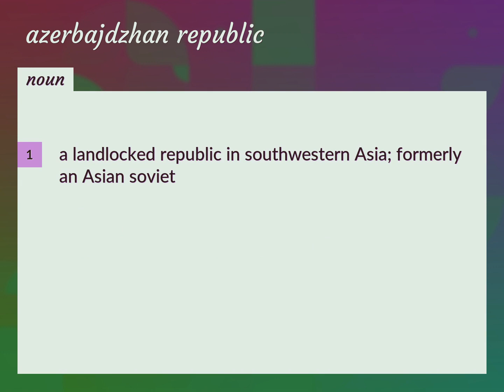Azerbajdzhan republic | meaning of Azerbajdzhan republic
What is AZERBAJDZHAN REPUBLIC meaning?